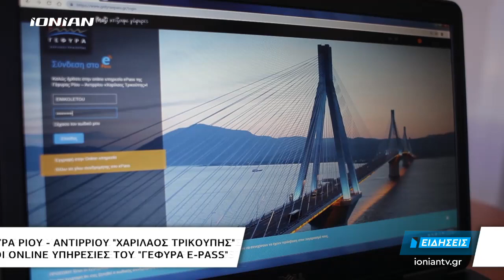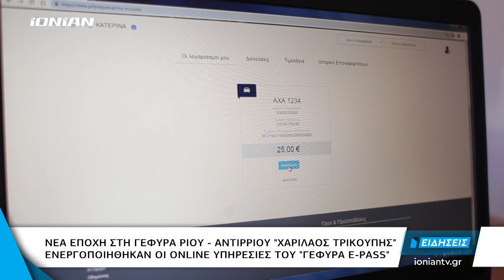ΑΧΑΪΑ | Nέα εποχή στη Γέφυρα Ρίου - Αντιρρίου «Χαρίλαος Τρικούπης»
Nέα εποχή ηλεκτρονικής εξυπηρέτησης στη Γέφυρα Ρίου - Αντιρρίου «Χαρίλαος Τρικούπης» καθώς οι online υπηρεσίες του «ΓΕΦΥΡΑ e-pass», βρίσκονται ήδη στην υπηρεσία του χρήστη. Οι συνδρομητές έχουν πλέον τη δυνατότητα να κάνουν επαναφόρτιση άμεσα, χρησιμοποιώντας τη χρεωστική ή την πιστωτική τους κάρτα μέσω της ειδικής ιστοσελίδας